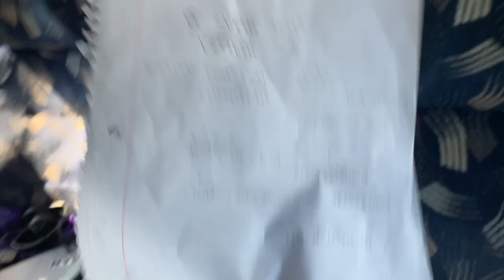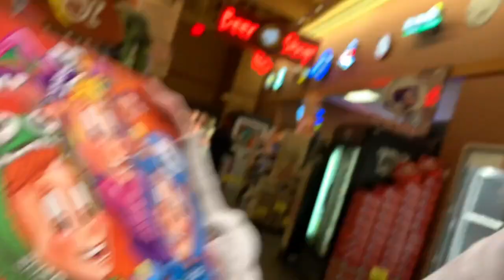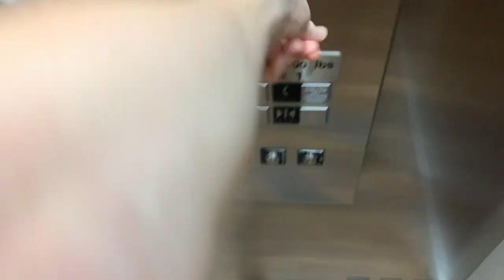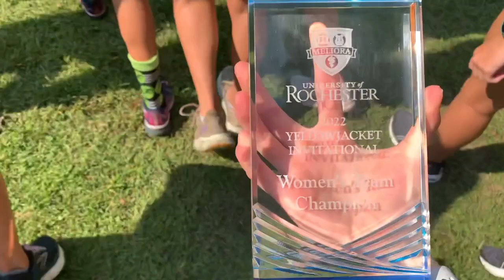NYU Rochester YellowJacket meet! (D3)